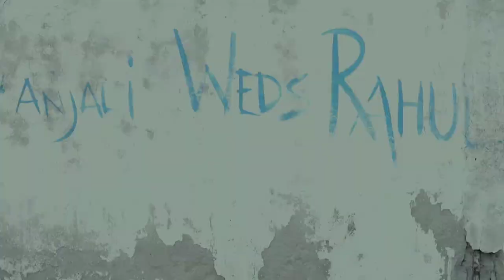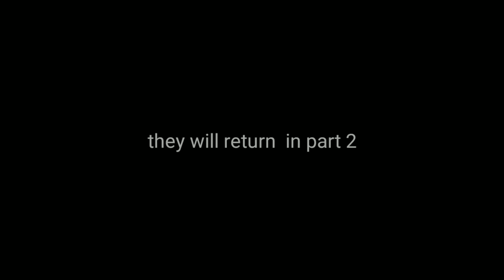The Project Powder: Part 1 - Short Film by Shiv Tiwari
Hi